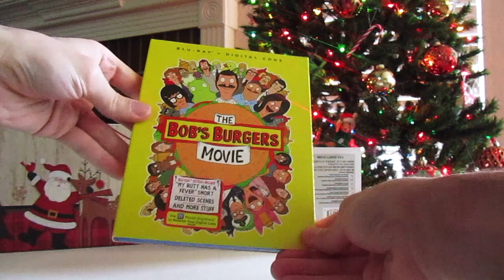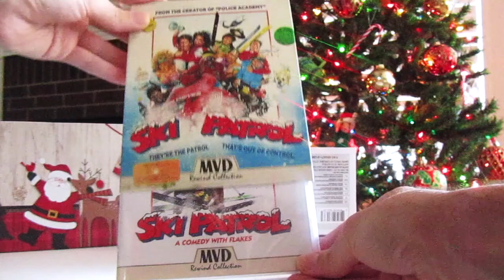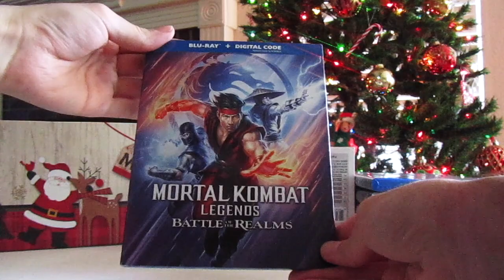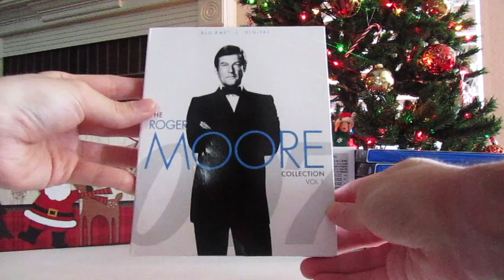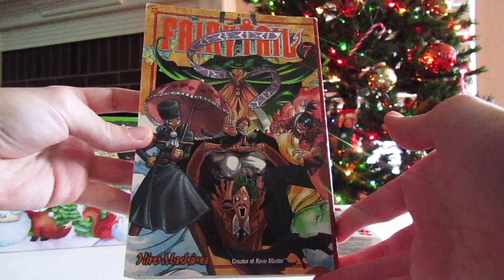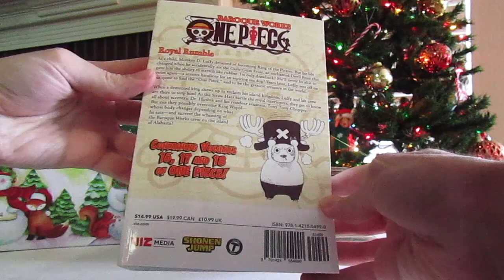Some New Additions To My Collection - December 2022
Hope everyone had a great Christmas and Holiday weekend, for this video i’ll be showing you new additions to my ever-growing collection. Hope you all enjoy the video, I know I sure did.